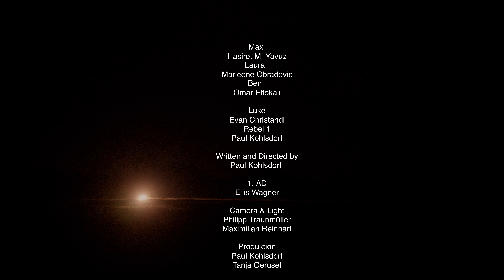Old Friends | FULL 2023 Shortfilm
Max - HASIRET M. YAVUZ
Ben - OMAR ELTOKALI
Laura - MARLEENE OBRADOVIC

-- Created in association with FH SALZBURG.

PAUL KOHLSDORF

Cinematography
PHILIPP TRAUNMÜLLER
MAXIMILIAN REINHART

Produced
PAUL KOHLSDORF
TANJA GERUSEL

Asistant Director
ELLIS WAGNER

Zusammenfassung
Als eine künstliche Intelligenz die Menschheit nutzen will ein neues Bewusstsein zu schaffen sucht Ben Zuflucht bei seinem abseits lebenden Freund Max und dessen Halbschwester Laura. Doch bei einem Gespräch über ihre Vergangenheit und die derzeitige Situation schwindet das Vertrauen zueinander und die Situation läuft Gefahr zu eskalieren.

Summary
When an artificial intelligence wants to use humanity to create a new consciousness, Ben seeks refuge with his remote friend Max and his half-sister Laura. But during a conversation about their past and the current situation, their trust in each other dwindles and the situation is in danger of escalating.

- ReToNature
- Unser Bürgerbräu - Bad Reichenhall
- E.C. Freilassing-Brodhausen e.V.